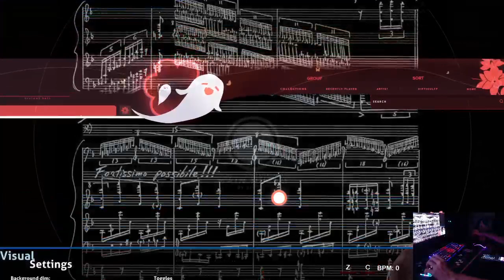circle game gring